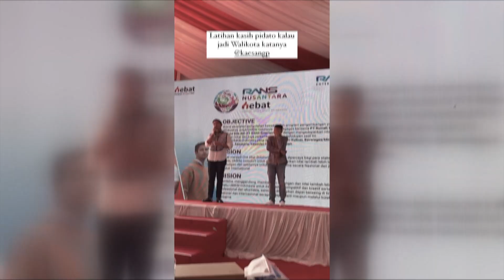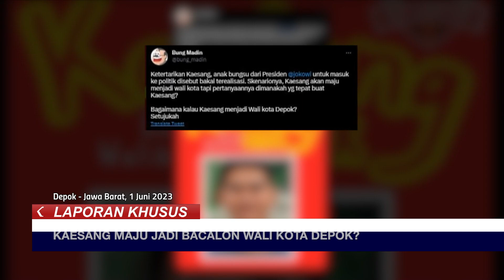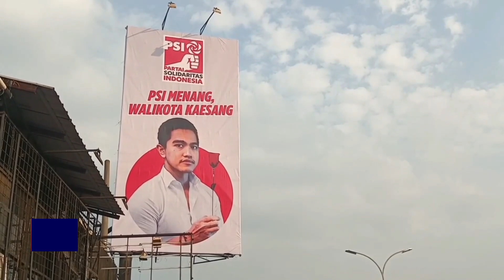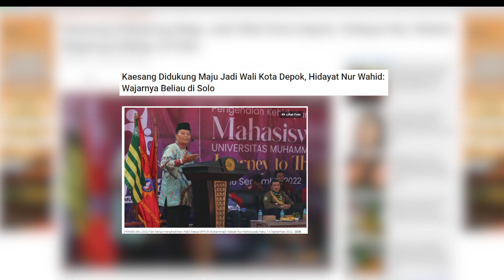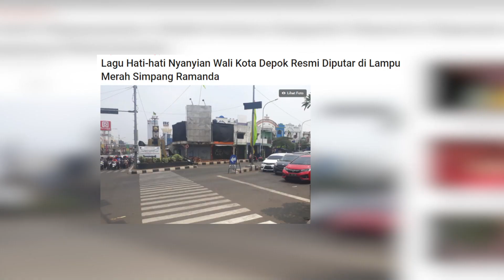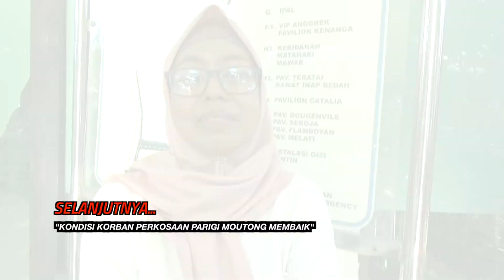Kaesang Favorit Bacalon Wali Kota, Kontestasi Politik di Depok Memanas | LAPSUS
KOMPASTV - Sekretaris Jenderal (Sekjen) Partai Gerindra Ahmad Muzani menyebut, kabar putra bungsu Presiden Joko Widodo (Jokowi), Kaesang Pangarep tertarik maju menjadi Wali Kota Depok sebagai kabar yang menggembirakan.

"Saya kira itu kabar baik, kabar baik, kabar yang menyenangkan dan kabar yang menggembirakan bagi gairah dan kehidupan di Kota Depok," ujar Muzani saat ditemui di Gedung DPR, Jakarta, Senin (5/6/2023).

Baca Juga Teka Teki Pesan Suara di Sidang Perdana Mario Dandy Terkuak | LAPSUS di

Menurut Muzani, Depok merupakan kota yang sedang bertumbuh menjadi pusat ilmu dan kreativitas.

Oleh karena itu, kata dia, Depok haruslah dipimpin oleh orang muda yang inovatif, kreatif, dan memiliki visi ke depan.

Baca Juga Pembangunan IKN Butuh 1 Juta Semen Per Tahun, Perusahaan Semen Cuan di

"Kabar akan majunya Mas Kaesang adalah sebuah kabar yang menyenangkan, menggembirakan bagi kegairahan kehidupan di Depok," kata dia.

"Mudah-mudahan bisa terwujud. Dan Gerindra bila diperlukan siap untuk mendukung," ucap Muzani.

Sebelumnya, Kaesang Pangarep menanggapi pemasangan baliho bergambar dirinya sebagai Wali Kota Depok oleh Dewan Pimpinan Daerah (DPD) Partai Solidaritas Indonesia (PSI).